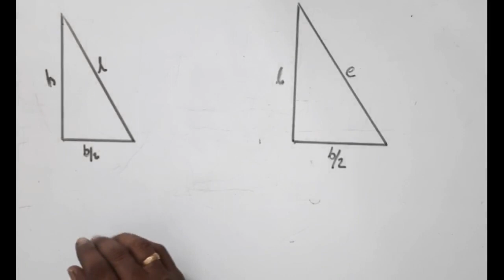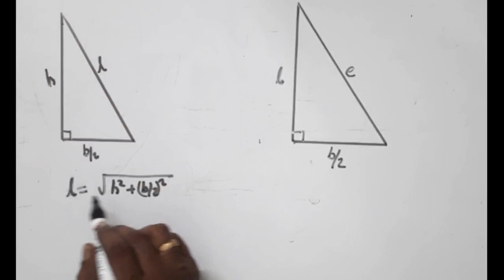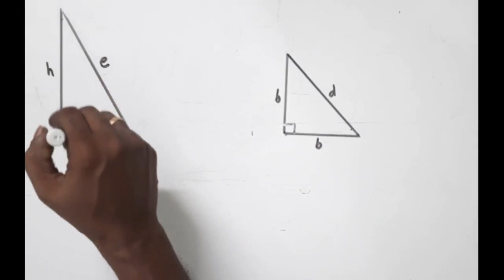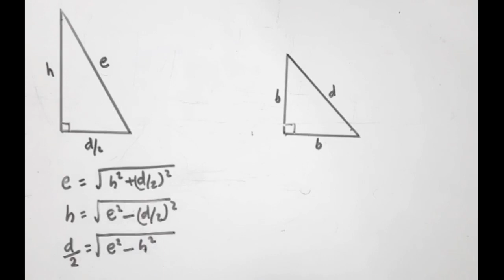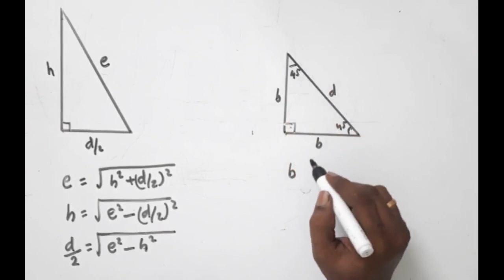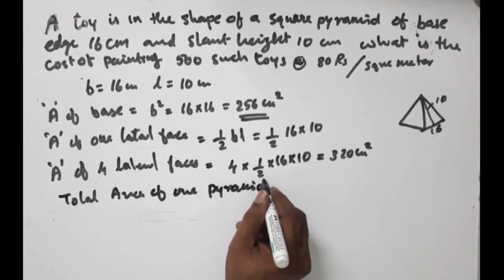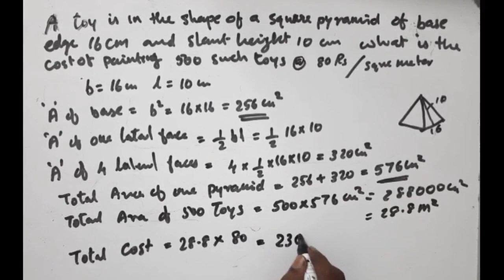HS Maths Lab std10 class 1 solids ഘനരൂപങ്ങൾ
solids ഘനരൂപങ്ങൾ എന്ന പാഠത്തിലെ സമചതുര സ്തൂപിക എന്നഭാഗത്തെ പ്രധാന ആശയങ്ങൾ